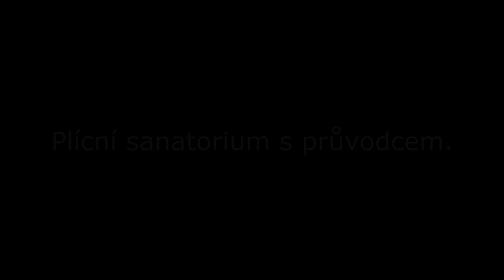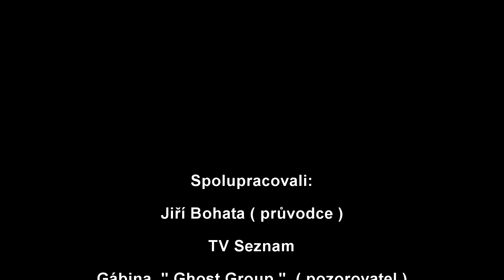VTPJ - Kostelec nad Černými lesy. Plicní sanatorium s průvodcem. 1 díl.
V prvním díle se s průvodcem podíváme, jak budova vypadá a řekne nám něco o historii tohoto místa.